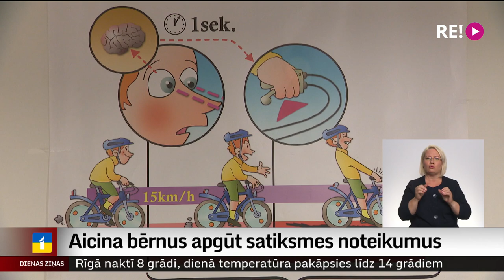Aicina bērnus apgūt satiksmes noteikumus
Pēc vasaras brīvlaika satikšanās prieks ar draugiem nedrīkst būt lielāks par satiksmes drošības noteikumu ievērošanu. Atsvaidzināt zināšanas vai apgūt ceļu satiksmes noteikumus var arī ar interaktīvu spēli. Rīgas Motormuzejā šodien  ikviens varēja pārliecināties, kāds ir “Drošs ceļš uz skolu”. Turpina Madara Līcīte.